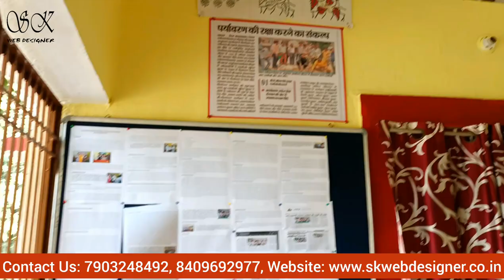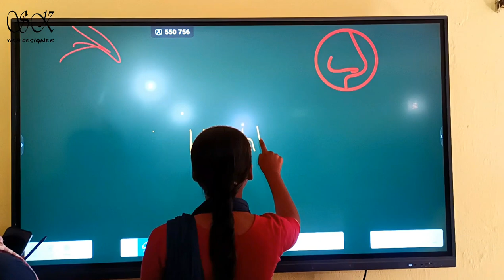Evota Android 11 आ गया | Installation of Digital Board |SK Web Designer | Interactive Flat Panel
Installation of evota  Digital Board  सरोज सेवा संशोधन